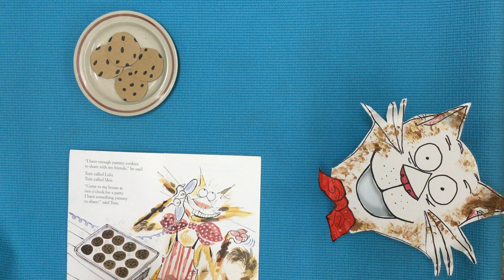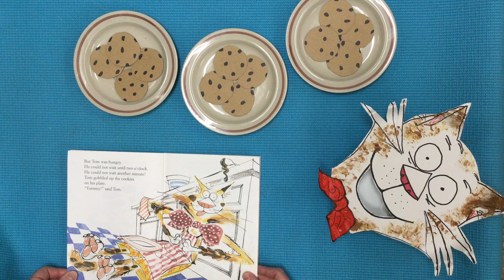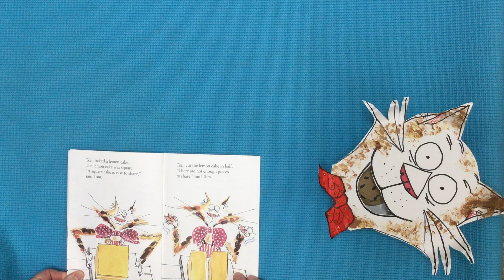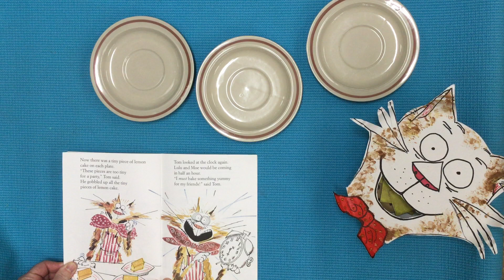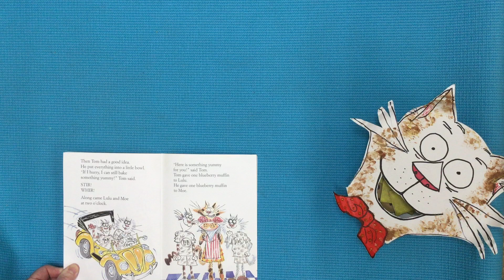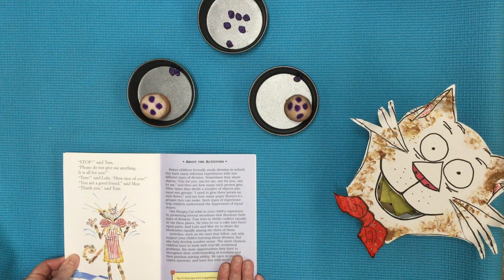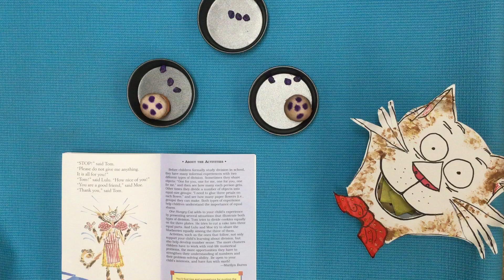One Hungry Cat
Read by Christy Cecera